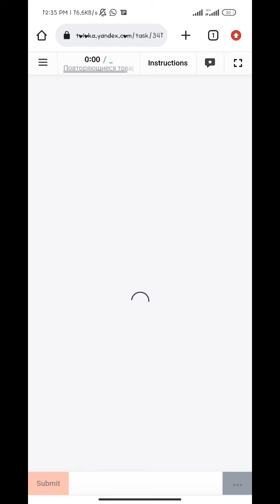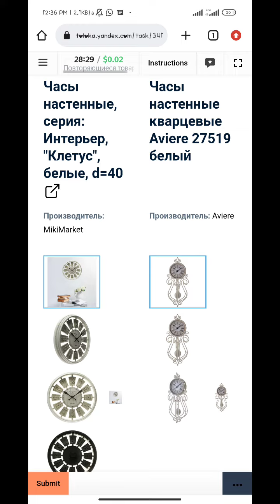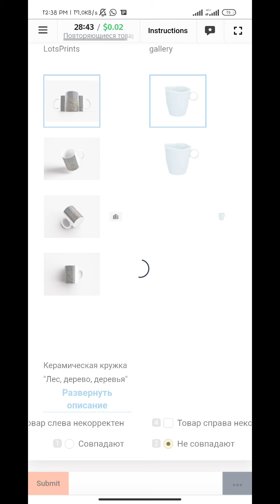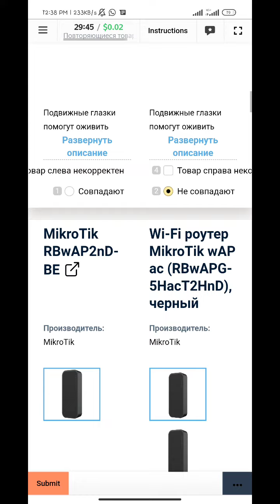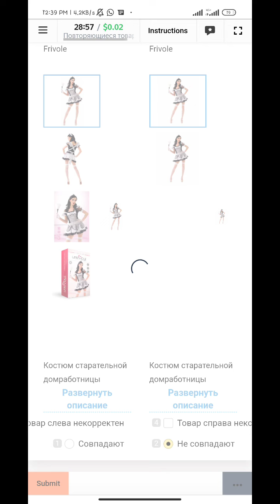Повторяющиеся товары 0.2 Exam Russian language